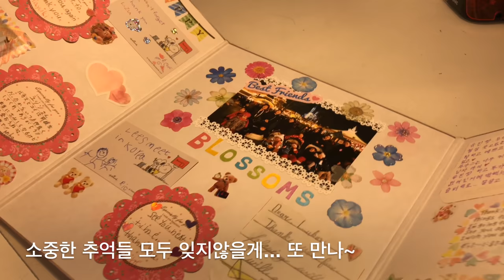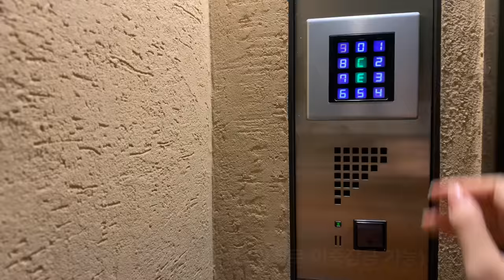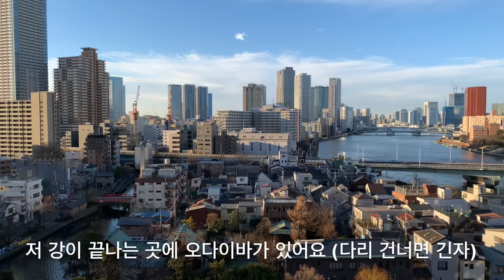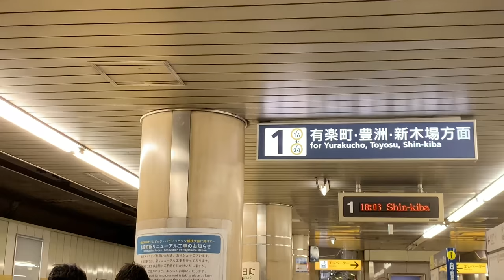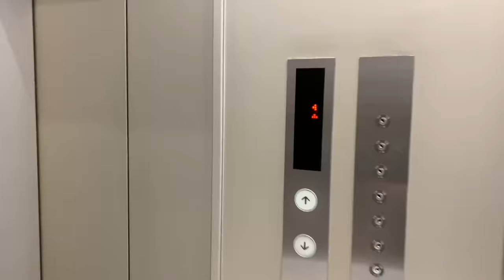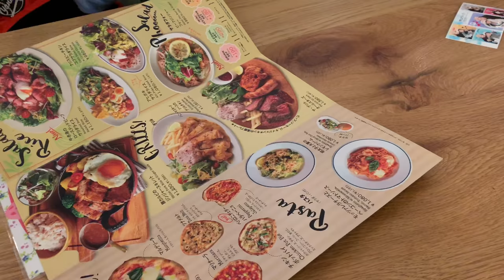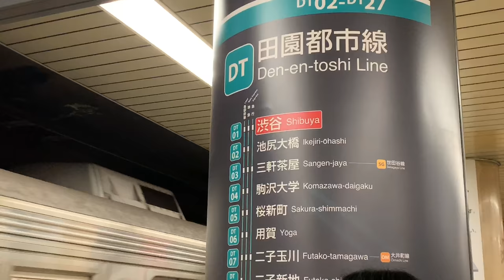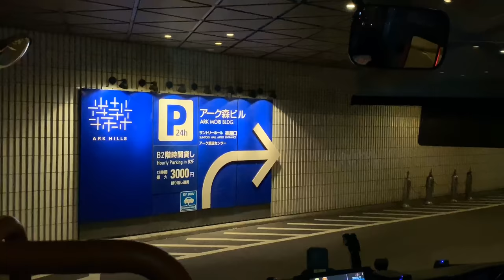도쿄 주부 일상 VLOG :: 일본에서 한국으로 이사하기. 송별회. Tokyo Apartment Tour. Move to Korea🇰🇷✈️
다른 나라에서 이방인으로 사는 우리의,
보통의 일상을 추억으로 기록해보자 -
그렇게 어설프게 시작했던 채널이
구독자 여러분들의 응원과 따뜻한 댓글덕에
오늘까지 이어져 올 수 있었습니다.

그리고 이제 우리는,
‘우리나라’로 돌아갑니다.
다시 새롭게
이방인이 아닌
보통의 일상을 이어가려 합니다.

타국에서의 삶이 길었던 만큼
새로운 생활에 익숙해지는 시간도 필요하겠지요.
우리가 떠나있던 시간동안
한국은 쉼없이 변화하고 발전했으니까요.
모르는게 너무나 많은 가족입니다.

더욱이 루카스는 생의 대부분을
타국에서 ‘외국인’으로 살았기 때문에
‘나의 나라’에서 자국민으로 사는 법을
새롭게 배우고 적응해야 합니다.

혹시 어딘가에서 루카스를 마주치신다면
화면 속 특별한 어린이가 아닌
현실의 보통 어린이로 대해주세요.

우리는 루카스의 추억을 다 봤지만
루카스는 아직 우리의 반가움을
온전히 이해하기 어려운 나이랍니다.

저의 채널은
일본에서의 일상을 (자칭)시즌 1으로 끝내고,
한국에서 새롭게 시작하려 합니다.

무엇이 담길지는 아직 정해지지 않았습니다.
아무도 내일을 장담할 수 없듯이
제 채널도 그렇습니다.

늘 그랬듯이
앞으로도 그럴 예정입니다.

열심히 살아보겠습니다.

언제나 함께 해주셔서 감사합니다.

こんにちは、
オディールです。

他国で異邦人として暮らす私たちの,
普通の日常を思い出として記録してみよう。
そう思ってに始まったチャンネルが
購読者の皆さんの応援と温かい書き込みのおかげで
今日まで続いて来ることができました。

そしてもう私たちは,
国へ帰ります。
新しく普通の日常を引き継いで行こうと思います。
何が盛り込まれるかはまだ決まっていません。
明日のことは誰も分からない、
私のチャンネルもそうです。

いつものように、
これからもそうする予定です。

一生懸命に生きて見ます。

いつも一緒にいてくれてありがとうございます。

Record our normal daily routine as a memory-
that's why I started this channel.
thanks to the support and warm messages of followers
I have been able to continue to this day.

And now we're
move back to our country.
I will take over the new ordinary daily routine.
It's not yet decided what will be included.
No one knows anything about tomorrow.
It's the same on my channel.

As usual,
I plan to do that in the future.

I'll try to my best.

Thank you for always being with me.